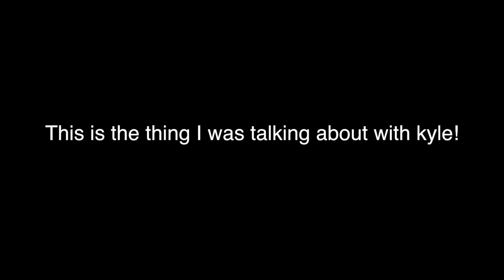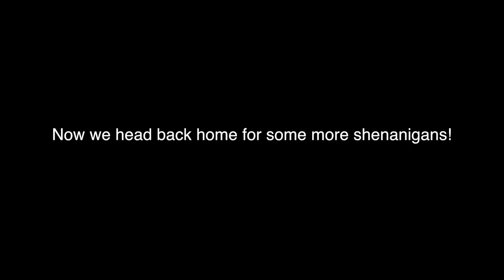Breckenridge shenanigans (Girls, Boxer boarding, and a broken nose)